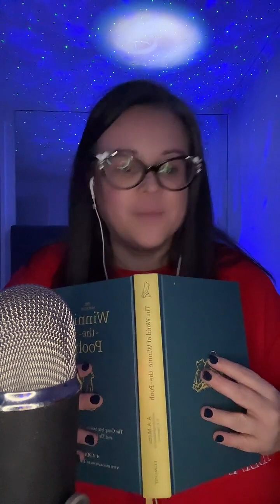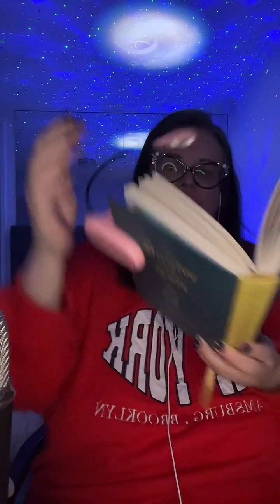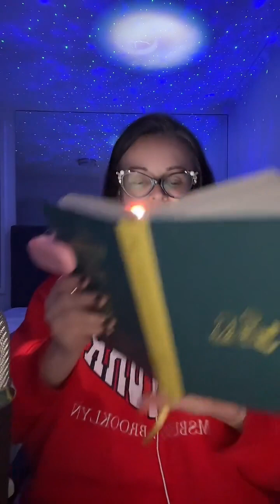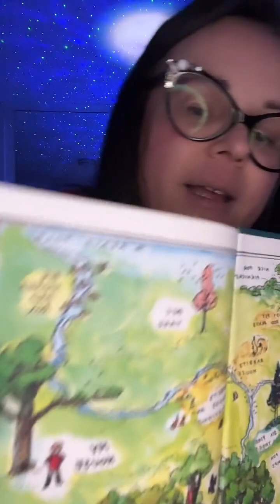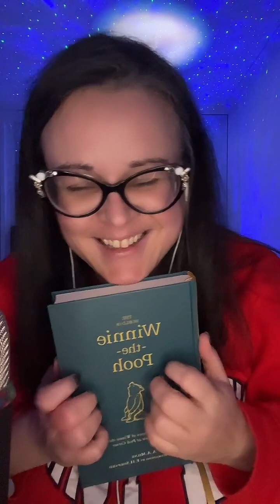ASMR livestream bedtime story: Winnie the Pooh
From my TikTok Live 29 Aug 2023.

Live on TikTok several nights a week around 7.30pm Melbourne time (AEDT/AEST). Check my TikTok stories to see if I'm going live tonight ❤️